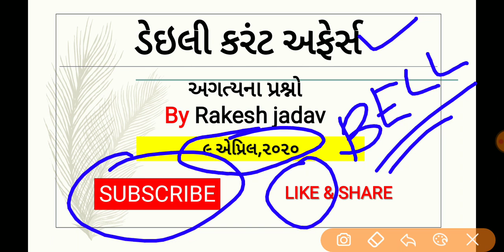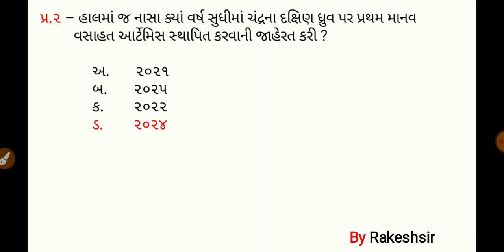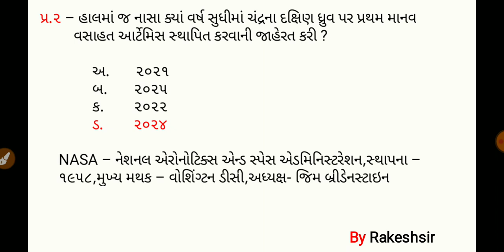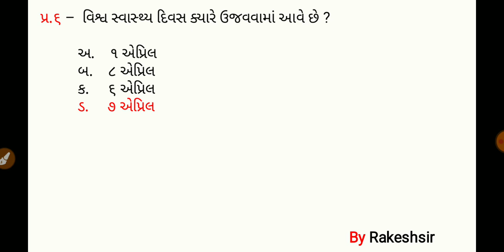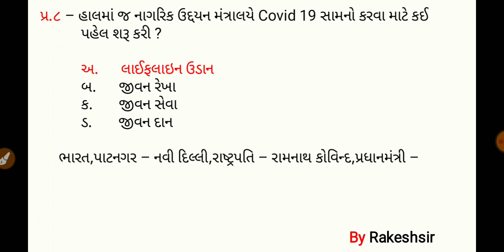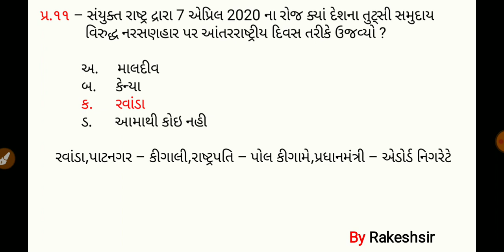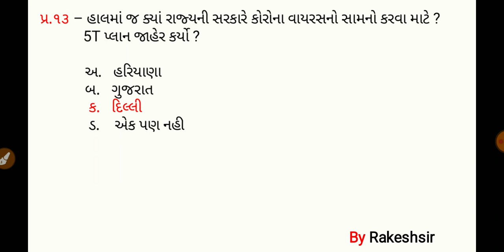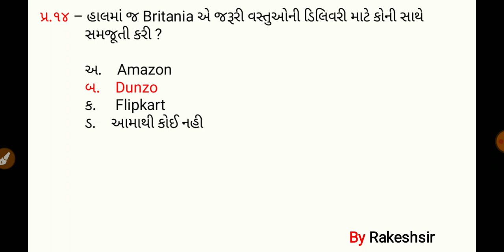9 April 2020,Current affaires in gujrati,daily gk in gujrati,MCQ,GPSC,SSC,BANK,RAILWAY,POLICE